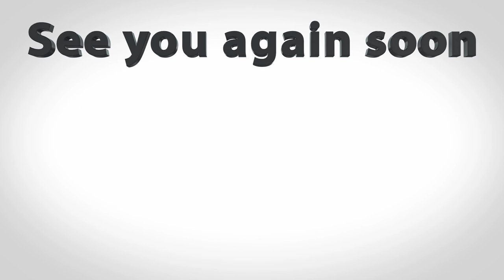How to deal with Conflict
Read our blog post on conflict management:
WATCH OUR LAST 2 VIDEOS:

IN THIS EPISODE:
Darren Stevenson, Managing Director of Extend talks about 4  practical steps you can take in order to adopt a collaborative style of conflict management when dealing with conflict.